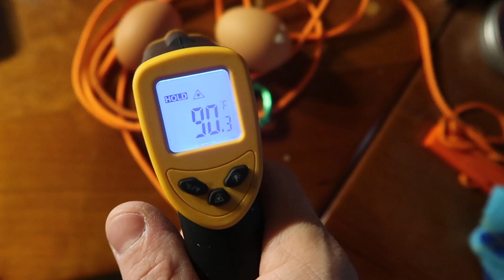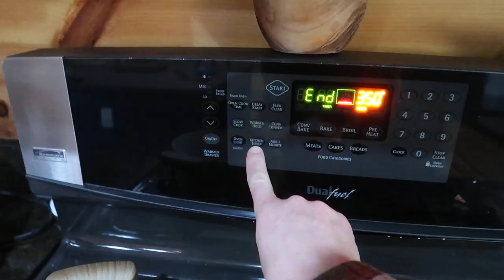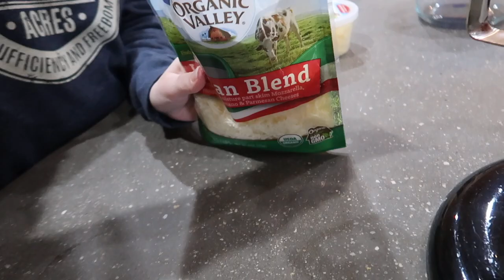Farm Family Attempts to Make Gourmet Cheez-Its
Pasta Maker ~

Daily Uploads!